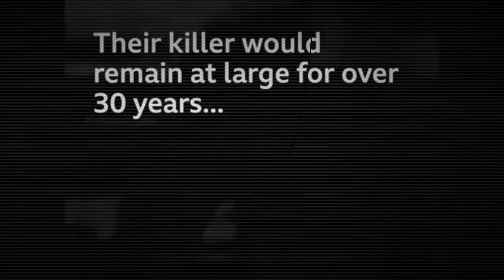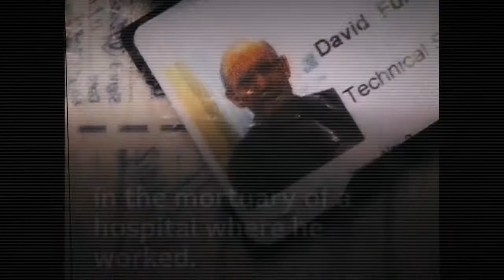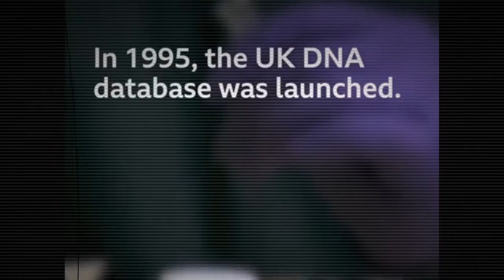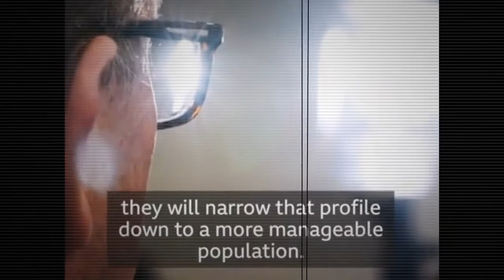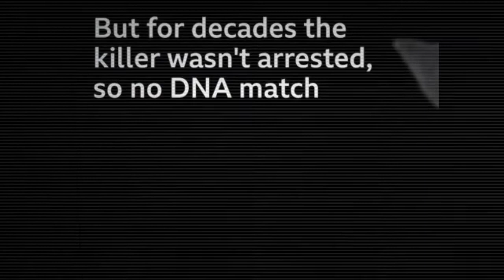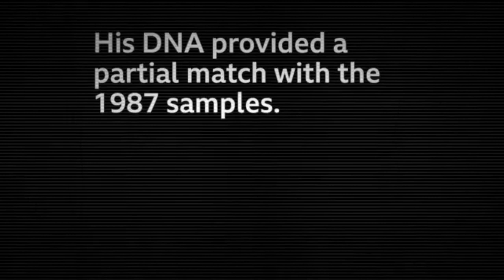David Fuller 'Necro Lord' Raped Corpses of 100 Women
David Fuller 'Necro Lord' raped corpses of more than 100 women

Morgue monster David Fuller, who murdered two women and sexually abused at least 100 corpses in hospital mortuaries, will die behind bars after being handed a whole life sentence.

The 67-year-old beat and strangled Wendy Knell, 25, and Caroline Pierce, 20, to death before sexually assaulting them in two separate attacks in Tunbridge Wells, Kent, in 1987.

The case became known as the ‘bedsit murders’ and was one of the UK’s longest unsolved double killings until a DNA breakthrough 33 years later led detectives to Fuller.

During a search of his home in the town of Heathfield, East Sussex, where he lived with his family, they found four hard drives stuck to the back of a cupboard containing ‘a library of unimaginable sexual depravity’.